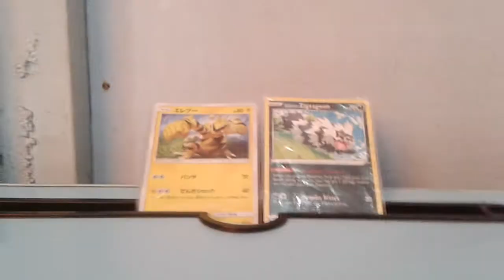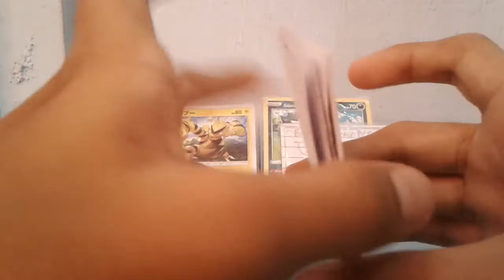40 sub pack opening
soo guys i know this cards are new but i will put this in gamecrafter if i can.i wil tell you why i make this care becuse i love collecting cards and trade card but no fighting soo that why i made this card for fun. i hope you have a good day and be safe.

email:monisiterlind@gmail